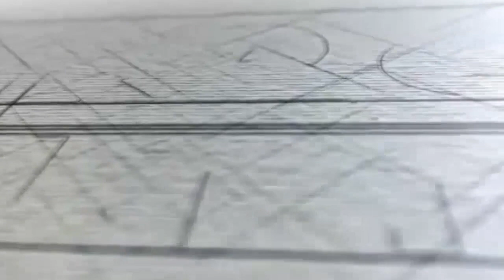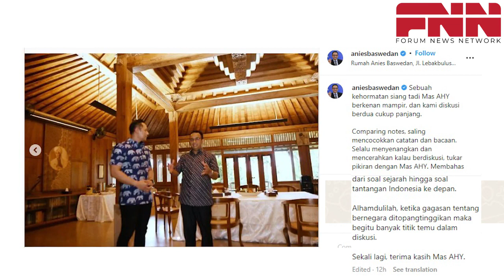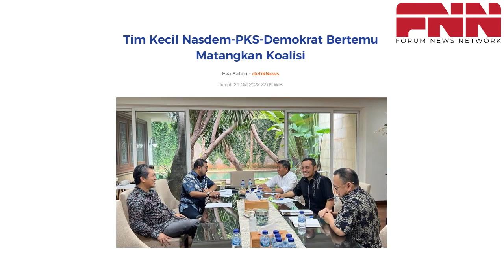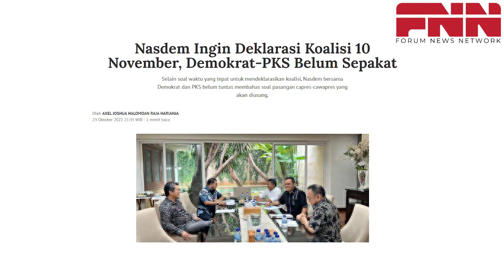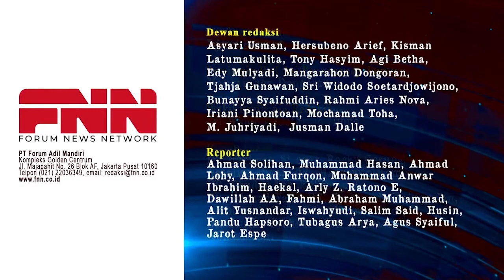KOALISI NASDEM-PKS-DEMOKRAT MENGUAT. SINYAL ANIES KE AHY?